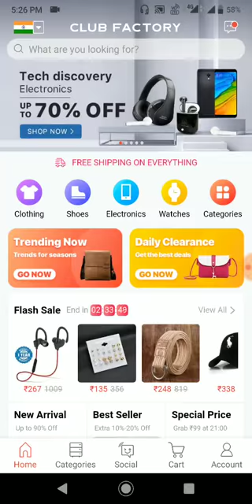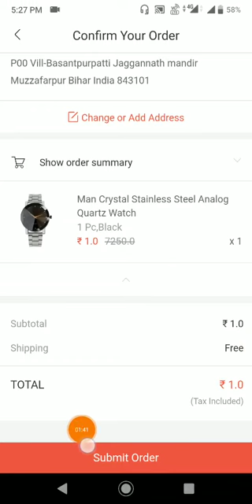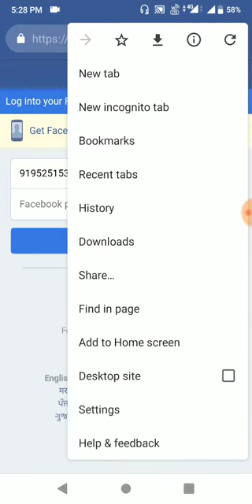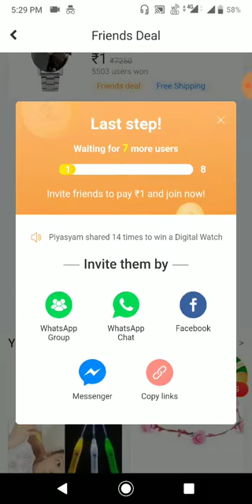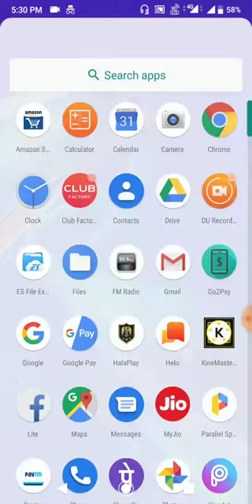Club Factory Tricks Free Shopping Free Shipping Earn money |club Factory Tricks offer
Club factory be offer and tricks